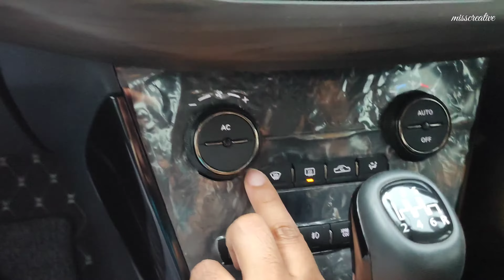Defog Car Windshield| Issue resolved in Tata Nexon| Full guide & Details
how to remove fog from car windshield
remove mist
fogging issue in car
deffoging in car
tata nexon